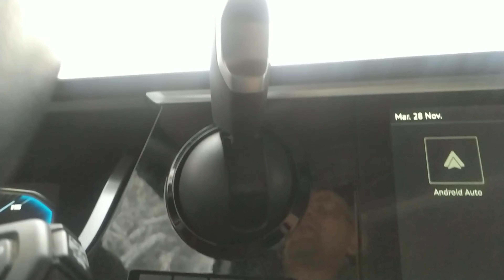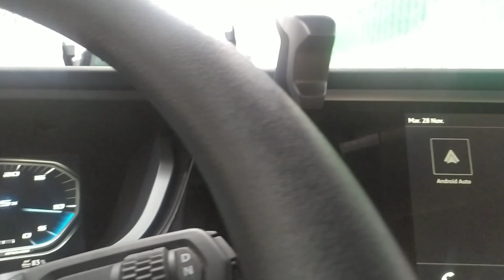Германия, гололёд,спуск с горы ,братан сложился